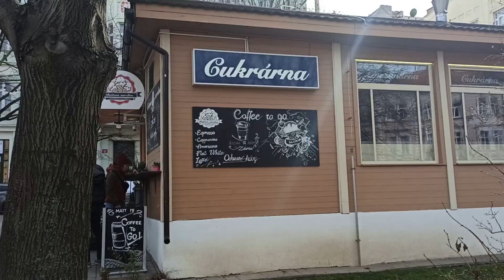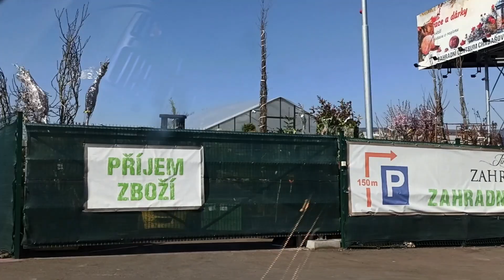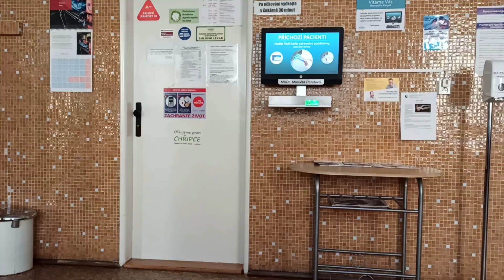VLOG 8/22 | Praha - Dánská dívka, volání jara, skalka a marodění....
Ahojky,
vítám vás u dalšího vlogu...konečně jsem posbírala všechny záběry a můžu vám sem hodit vlog z dnů minulých, kdy jsem ještě byla zdravá jak řípa :D